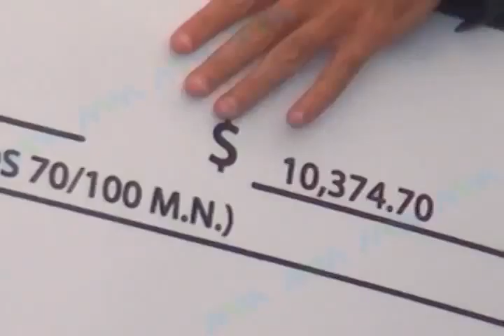VIRGINIA ENTREGA APOYOS FT